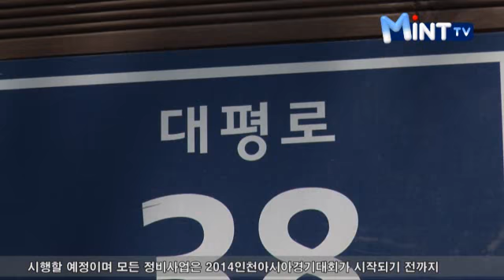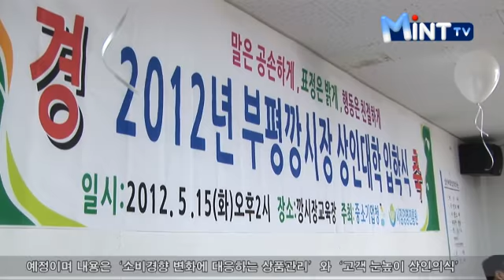2012년 5월 17일 인천시청 인터넷방송 뉴스